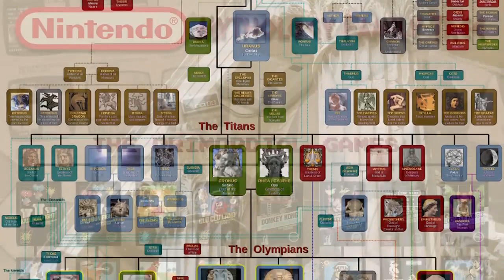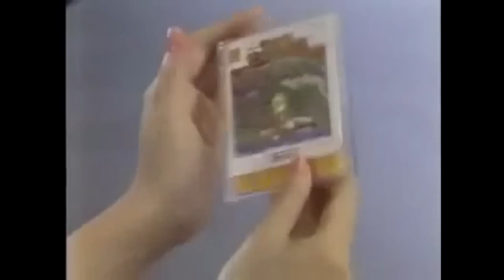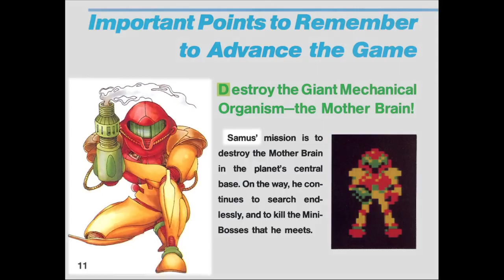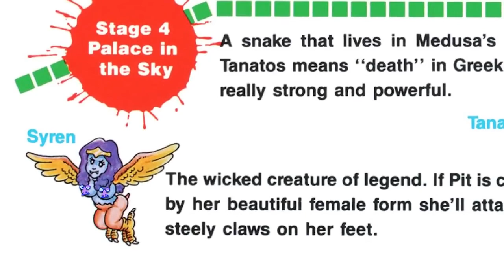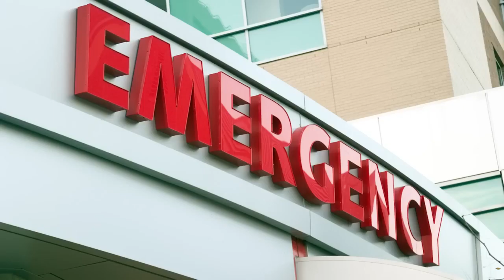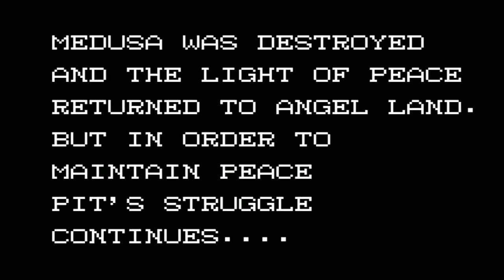Angry Video Game Nerd: Kid Icarus (censored)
Took me a while to get to it, but here is the latest AVGN episode cleaned up just for you. Censored using Adobe Premiere. Let me know if there are any other AVGN videos you want me to censor, I will be more than happy to take request.